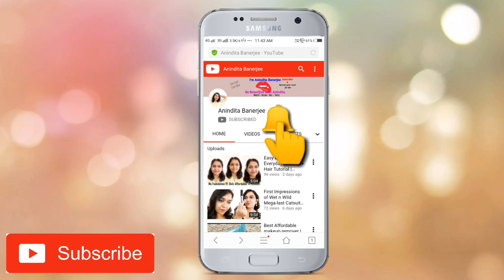NY BAE Liquid matte lipstick swatches Honest Review | Anindita Banerjee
NY BAE Liquid matte lipstick
Price : 175/-
Product : 3ml

Hiiii everyone.

I have made this channel to bring positivity and togetherness.Lets live happily, learn from each other and grow together. I love you all, and thanks so much for tuning in!